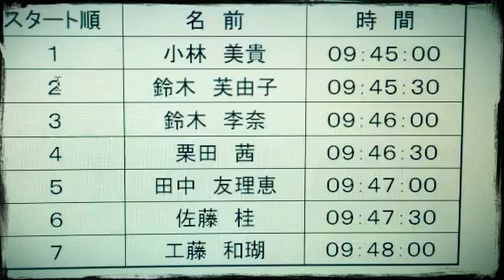藻岩山記録会2014